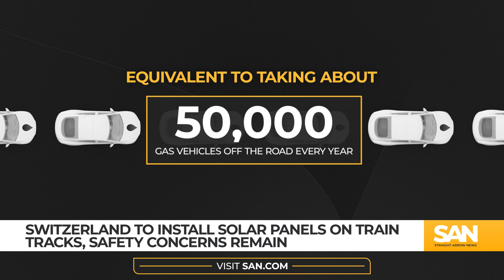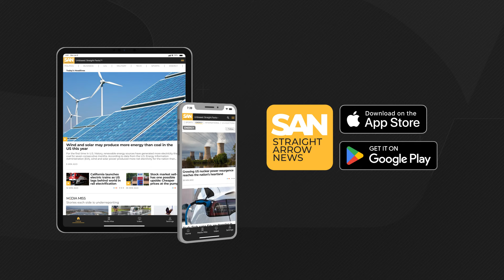Switzerland to install solar panels on train tracks, safety concerns remain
Swiss startup Sun-Ways is leading an initiative to install solar panels along the country’s approximately 3,300 miles of railway. The company says that utilizing the rail network could supply nearly a third of the energy required by Switzerland’s transportation sector.

This could potentially offset around 200,000 tons of carbon dioxide emissions annually — roughly equivalent to taking 50,000 gasoline-powered cars off the road.

However, the International Union of Railways has highlighted several potential safety issues with this plan. Reflections from the solar panels may impair train operators’ visibility and there is also the risk that the added infrastructure could increase fire hazards along the tracks.

Critics have pointed to additional logistical challenges, such as the potential for solar panels to complicate track maintenance, suffer damage in the exposed locations, or face efficiency losses. The harder surfaces are also likely to make trains louder as they pass over the panels, causing an uptick in noise pollution.

These concerns contributed to an initial rejection of Sun-Ways’ project in 2023 by Switzerland’s Federal Office of Transport. The company revised its proposal to include additional safety documentation and resubmitted the plan, which then underwent another 10 months of review before authorities approved a pilot project to begin in 2025.